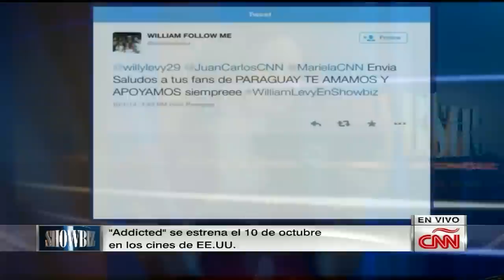William Levy, ¿se desnudaría por un proyecto?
El actor nos visita en Showbiz  y revela que próximamente hará una gira por países de Sudamérica para presentar un proyecto sorpresa.